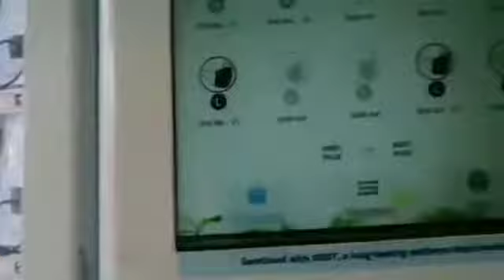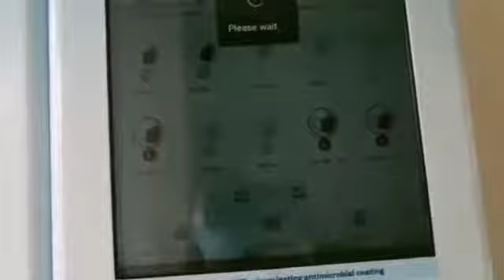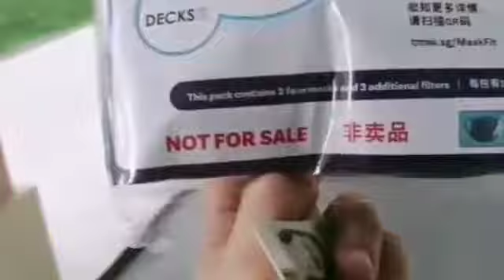Free face mask | singapore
Face mask collection | Singapore